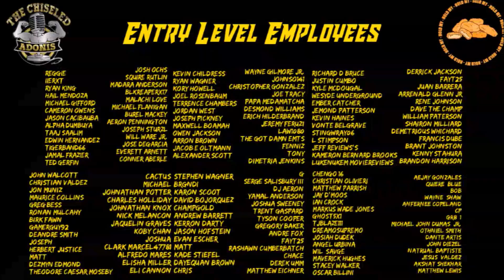BRUTAL Knockouts in Fighting History Compilation | Chiseled Adonis